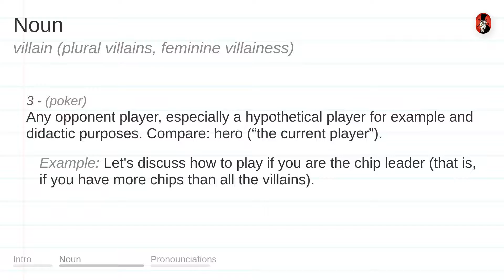VILLAIN meaning, definition & pronunciation | What is VILLAIN? | How to say VILLAIN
What is VILLAIN?
What does VILLAIN mean?
How do you say VILLAIN?
How to pronounce VILLAIN?

VILLAIN meaning - VILLAIN pronunciation - VILLAIN definition - VILLAIN explanation